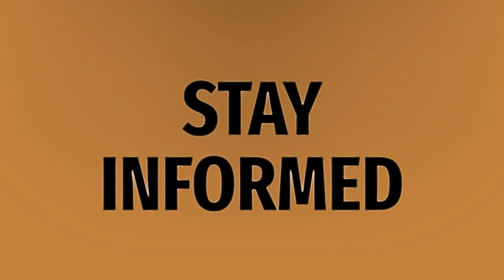What week is miscarriage common?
Lower Stomach Pregnancy • What week is miscarriage common?